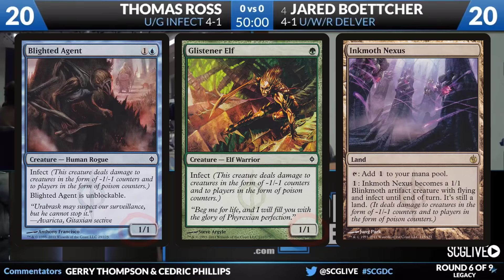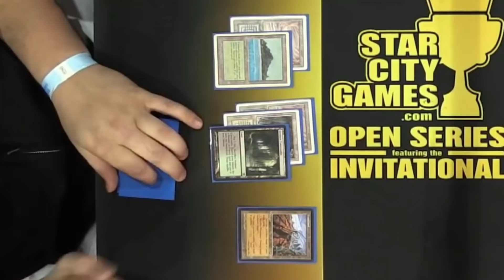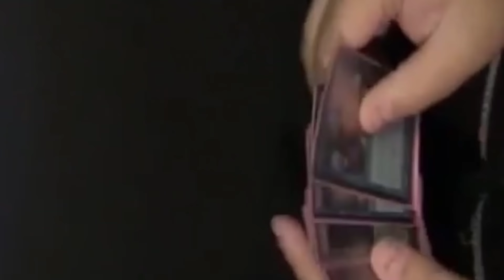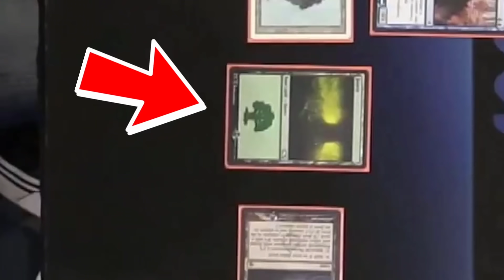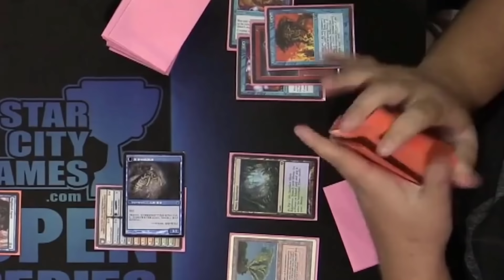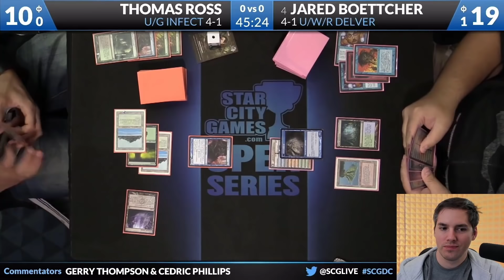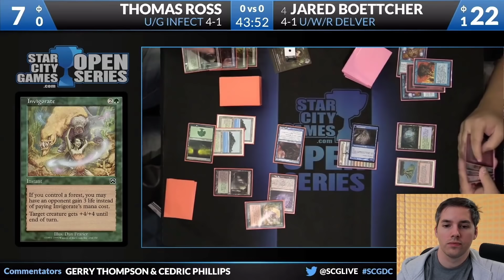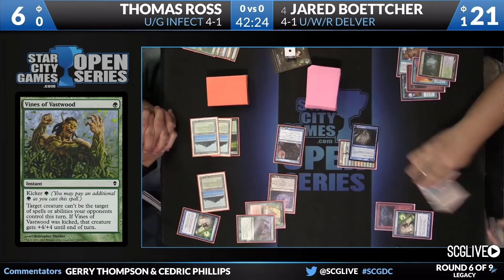MTG Cheater Accidentally Cheats Against Himself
MTG Cheater Accidentally Cheats Against Himself. Tom Ross vs Jared Boettcher.